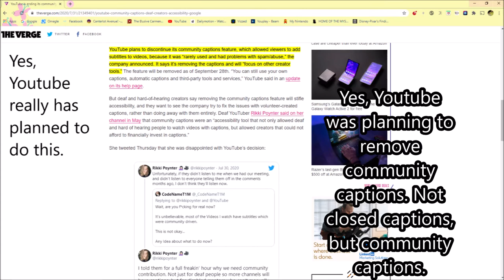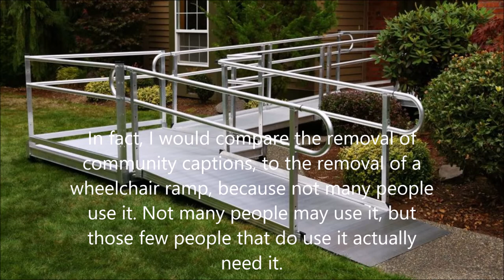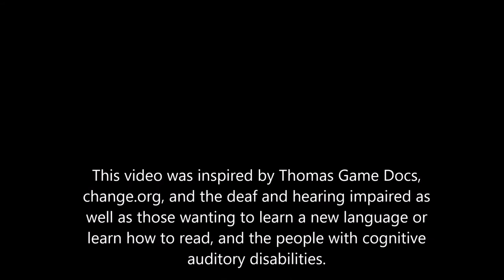Youtube is Removing community captions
This is probably gonna go down as one of Youtube's biggest mistakes ever. Don't let community subtitles die.

This video was inspired by Thomas Game Docs,
change.org, and the deaf and hearing impaired as
well as those wanting to learn a new language or
learn how to read, and the people with cognitive
auditory disabilities.

remove-community-captions-from-youtube

v=FgRB9dbWAH4